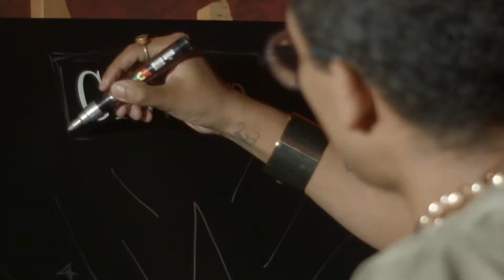Octanos Lanzamientos: Mercedes GLA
Juvenil, elegante y moderno. Autostar presenta el GLA, un nuevo crossover compacto del fabricante alemán Mercedes-Benz en una gala en el Teatro Amador.